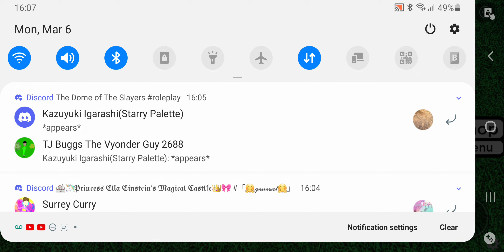ROBLOX Gameplay Episode 6: WATCH out for boulders!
Well, damn! This is a 12 minute video!

WARNING: I do not allow fighting comments or spam comments!

Apps used: Roblox, Screen Recorder.